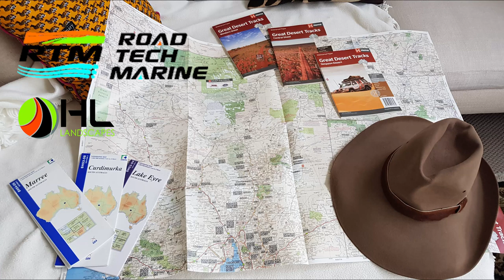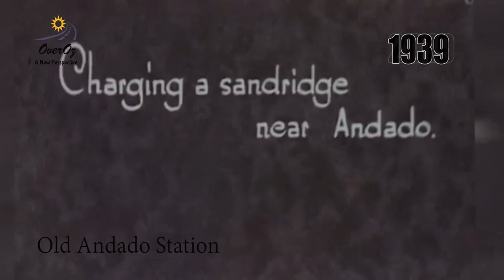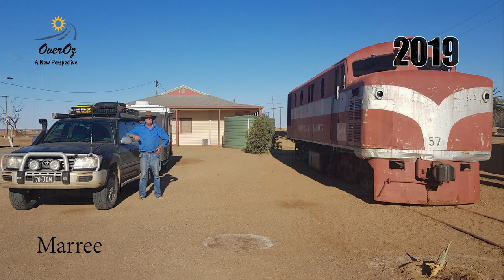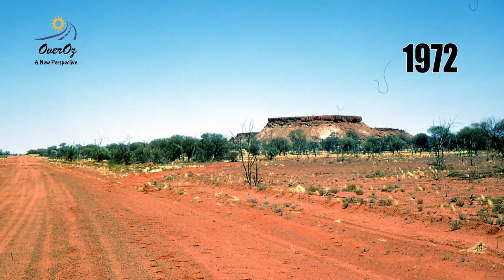In Search Of Our Waddi - Now and Then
One of the great parts of this adventure was the nostalgia, reliving the history and seeing what has and what has not changed over 80 years. As well as following Dad’s wheel tracks from 1972, we revisited places I had travelled to in the 1960’s and 1970’. We followed the Old Narrow gauge Ghan Rail following Cecil Madigan’s travels of 1939 in the lead up to his Simpson Desert Crossing.
Photo and film H Upton, M Upton, J Upton, K Fisher C Madigan
Music Credit Slim Dusty

Many Thanks to Road Tech Marine  RTM and HL Landscapes.